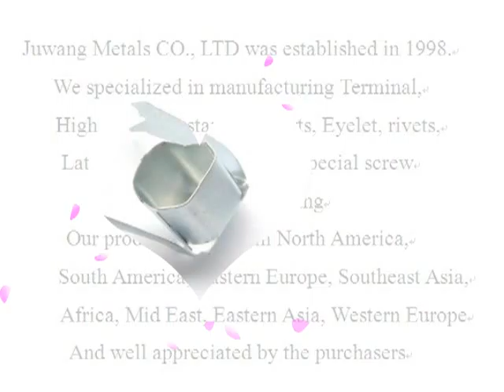metal stamping china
metal stamping china made by Joinconn, metal stamping china more details pls. contact , Skype ID: fenfa51 Tel: 86+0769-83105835, Joinconn was established in 1998 years, We specialized in stamping metals parts，Wide-ranging sizes are available， OEM/ODM is welcome, welcome to visit our website.